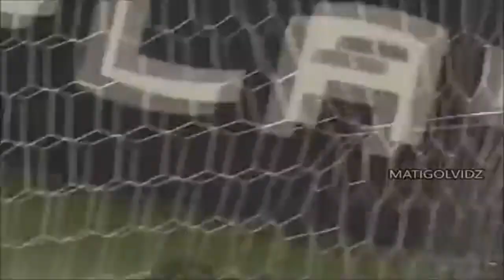8 CATEGORIES OF DRIBBLING MOVES | WRONG FOOT DRIBBLES & COUNTER CHANGES | PART 3 ⚽️⚽️⚽️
About:
👉"Whatsup everyone, Evan Greenwood here..." Something you hear at the start of every video haha. We are a very active youtube channel and always looking to expand our reach so don't be afraid to contact us with any and all suggestions and what more you would like to see. Always check out our description boxes for latest and up to date info; Social Media, Sponsors, Schedule, Donations, and much more.

👉All donations are appreciated and thank you so much for your support, this is a full-time hobby, so donations certainly contribute to Evan Greenwood / CGSA, if you do decide to donate please understand that they are non-refundable.

Personal Upload Schedule:
👉1st Sunday Of Every Month (Upload Monthly) (PST | West Coast United States Time Zone)